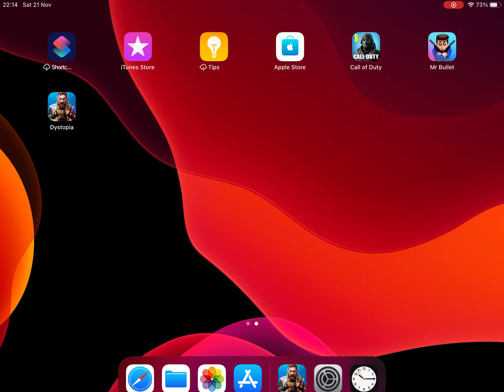Dystopia: Contest of Heroes - Conor McGregor - Gameplay ( iOS , Android ) Games # 1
Welcome to DEXY GAMES Channel !!!
You can see the clips:  Android , iOS , PC PS4 . Gameplay
  Dystopia: Contest of Heroes - Gameplay ( iOS , Android ) Games # 6

Epic Multiplayer RTS Adventure
For all the lovers of strategy games, we present you DYSTOPIA: CONTEST OF HEROES!

💢 Prepare for the BIG CLASH 💢
Fight with the brave Conor McGregor and his squad against evil enemies as the world goes to pieces in this galaxy battle from the future.

Become a LEADER & free the CITY
Assume the role of a HERO in a futuristic world where fractured societies and clans are fighting for power and control over the city in this new genre-defining RTS game with RPG elements. 👾🤖

Epic MULTIPLAYER Battles
If you love to play strategy games with your friends - DYSTOPIA: CONTEST OF HEROES is the perfect new game for you!
Manage your HEROES with unique equipment and abilities that fit your desired gameplay style ⚔️
Forge an ALLIANCE to create a strategy and develop Tech Trees in a united effort for domination over the galaxy 🌌
Command your ARMY, win every BATTLE and conquer your enemy!💪

Rush into a fantasy RTS ADVENTURE
Be the brave champion of Conor McGregor’s unique TOURNAMENTS 🏅 - send your best soldiers to clash with the enemy’s army and overpower their base defenses.

Battle amazing LEVELS
Show your dominance by climbing the RANKS and join THE BRAVE Conor McGregor on an epic journey as you explore the city districts in a thrilling solo campaign.

Try this NEW GAME that you are going to LOVE
All this in a fantasy strategy game of the future with RPG elements! It's pure, it's a GRAND ADVENTURE, it's DYSTOPIA: CONTEST OF HEROES! 🎉

FEATURES

BE a BRAVE HERO! Join Conor McGregor in this Dystopian world as you fight in Tournaments and battle through the campaign story of this epic genre-defining strategy game! 🏆

BUILD an ARMY! Create your own base, manage your defenses, plan hundreds of strategies to surprise attack your rivals. 🗡️🛡️

JOIN the FANTASY HEROES! Mix and Match - select from an all-star cast with unique skills to get that extra edge on the battlefield. 🦸‍♂️

RUSH INTO BATTLE! Dynamic RTS battles with more depth and options than ever before. ⚔️

BUILD your STRATEGY! Show the type of player you are! Play aggressive, play safe or play smart. Dominate or be crushed! 👊

LEVEL UP your HERO! Collect legendary weapons, upgrade epic armor, and beef up your heroic squad to crush your foes. 🔫

CONQUER the CITY! Be the hero that will win in this game with RPG elements! 🏙️

FORGE ALLIANCES! Make new friends and fight together to increase your influence on the grid in this multiplayer adventure and liberate the world. 🤝

CHAT with OTHERS! Connect with millions of players worldwide that are fans of RTS and strategy games like you. Gather information, discuss gameplay, and forge lasting relationships! 💬

CLASH! Fight your enemies and find the right strategy to win every battle! ✌️

Don’t wait, come join Conor McGregor and explore the vast universe of Dystopia TODAY!